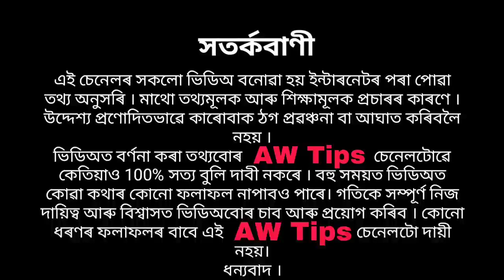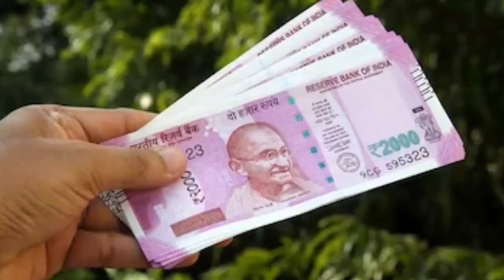চʼত মাহত এই বস্তু আনক দিলে মানুহ দুখীয়া হৈ পৰে , কেতিয়াও নিদিব এই 3 বস্তু //